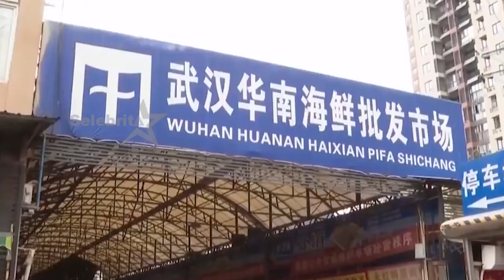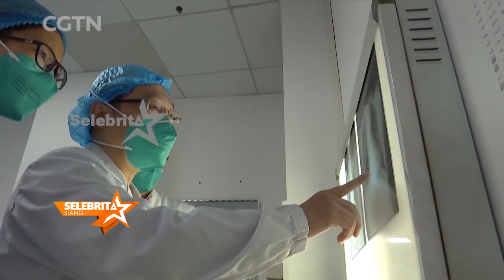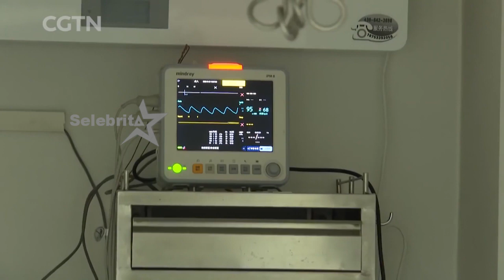CORONA VIRUS - DARIMANAKAH ASAL VIRUS INI? | Selebrita Siang Tayang 29 Januari 2020